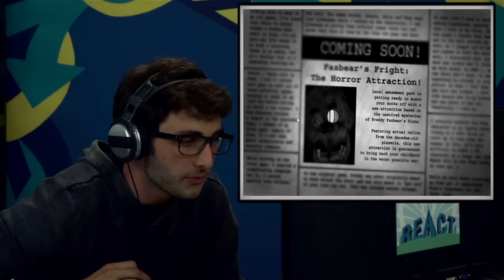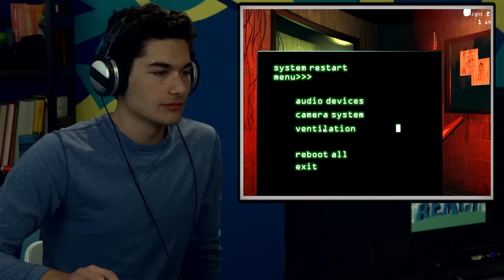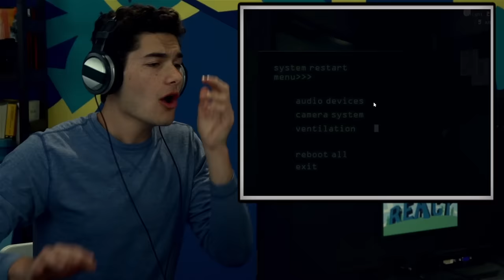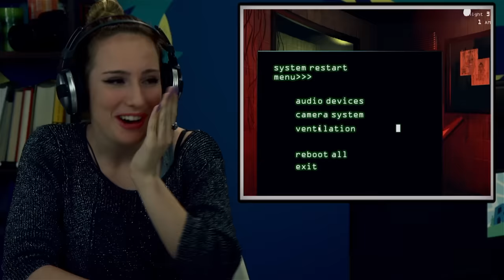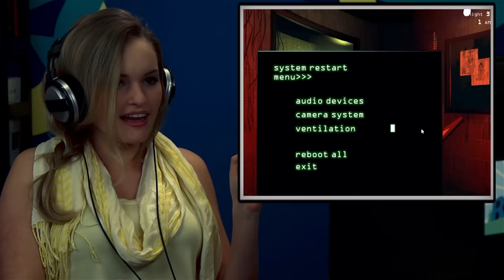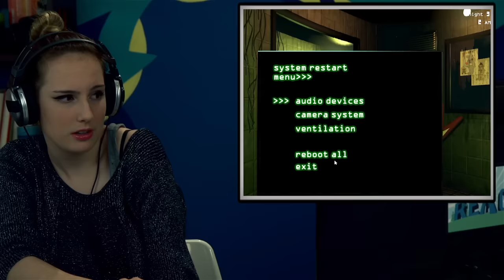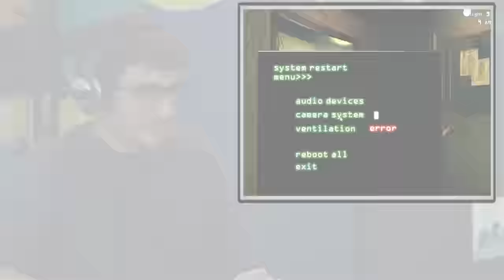FIVE NIGHTS AT FREDDY'S 3 (Teens React: Gaming)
Teens play Five Nights at Freddy's 3.

SEND US STUFF:
TheFineBros
The following episode featured the following Reactors:

Daniel
Madison
Morgan
Shant
Sam
Tori

Produced by Vincent Ieraci
Associate Producer - David Janove
Production Assistant - Danny Donaldson & Patrick Dougall
Editor - Shaun Lavery
Assistant Editor - Rachel Lewis, Tyler Stabenau, Andrea Winslow, Rebecca Wood, Michael Zisk

2015